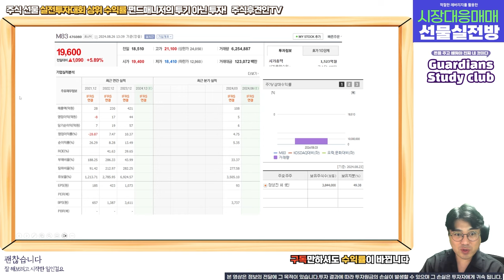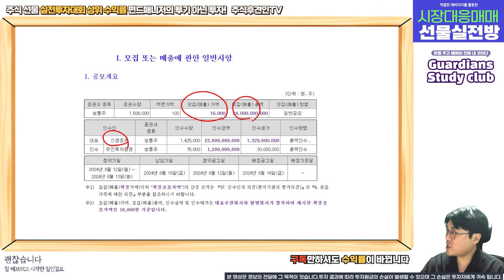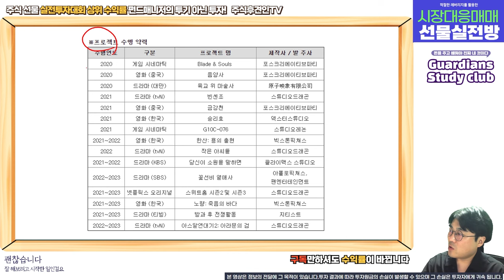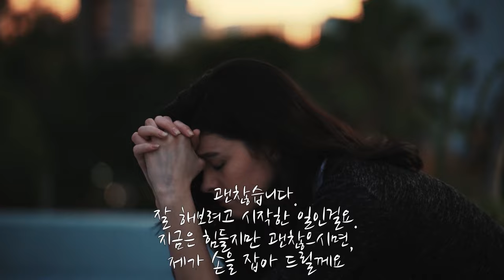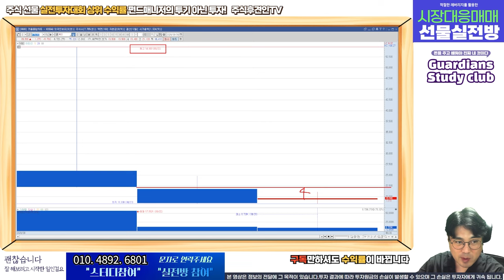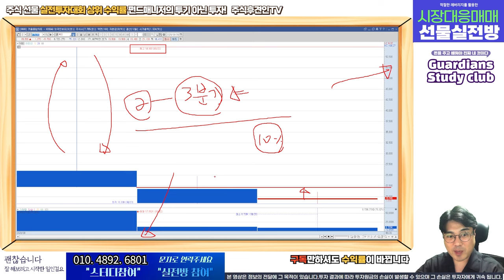M83 적정주가 확인하기!!!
18,000원 구글멤버십으로 회원전용 동영상과 장마감시황, 공유종목으로 인한 수익까지 가져가세요!
7월 공유종목 공유가에서 13% 상승! 8월 공유종목 지금 바로 확인해보세요~!! ( 너무나 좋은 기업!!! )